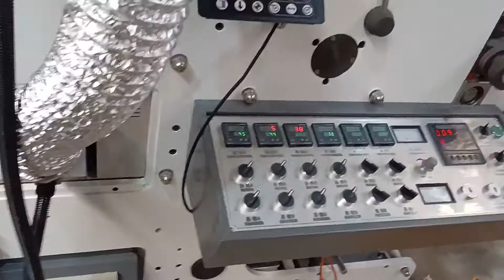6 Colors 320mm Flexo Printing Machine(UV dryer & Laminating & Die cutting & Slitting Station)